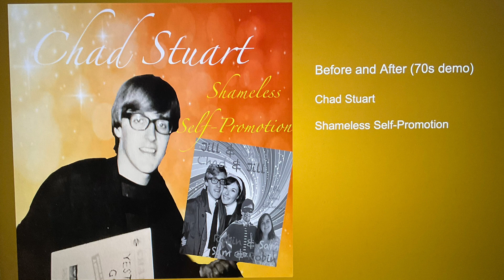Chad Stuart- "Before and After" (1970s version)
Jeremy sang the C & J classic "Before and After" on one of his Bottom Drawer Broadcasts on Facebook. Then he revealed that Chad had his own solo version of the song and played us his demo of it from the 70s. So here it is! Thanks again, Jeremy, for this one.